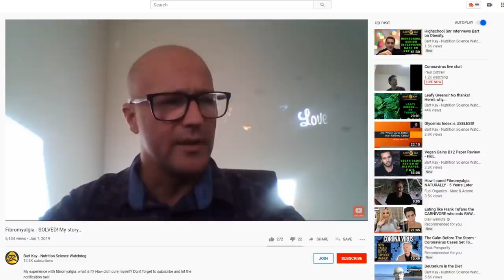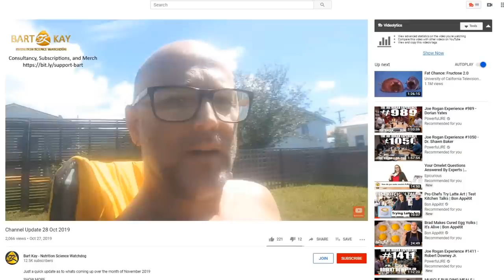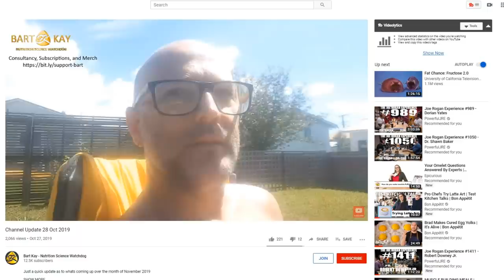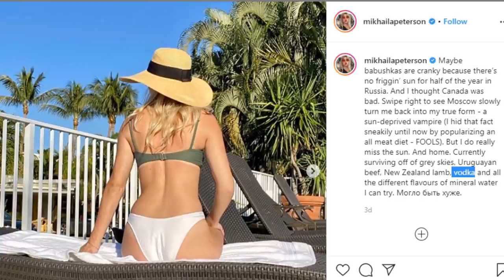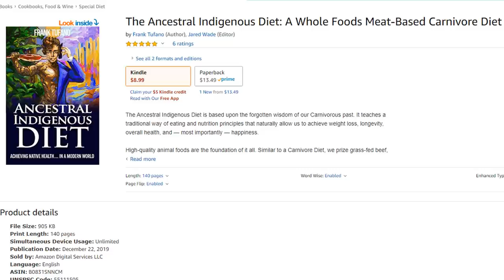Bart Kay is NOT a Carnivore